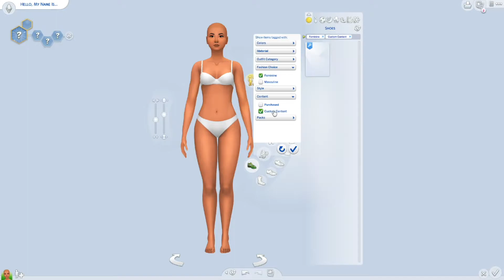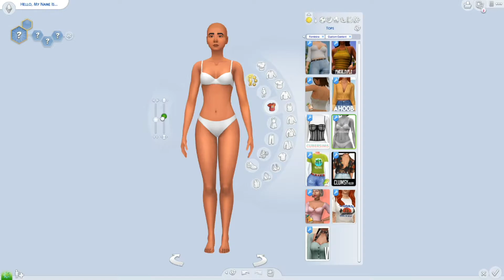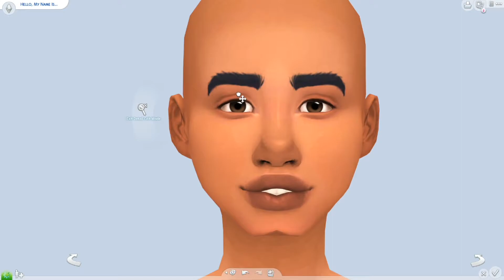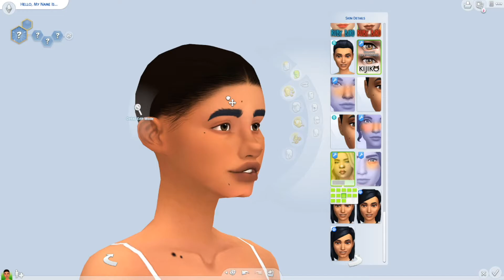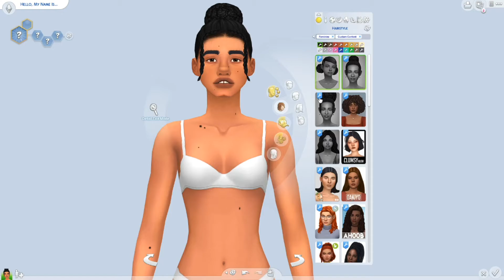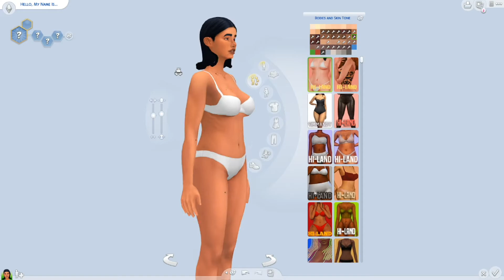THEENA🌾 ~TheSims4~ CAS~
LOVE YOO BLICABYTES⭐️